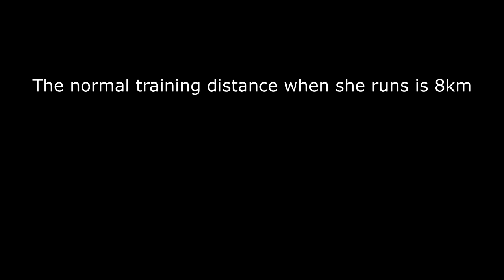Vizsla Lacey condition training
She runs two times each week. The main problem is that Lacey is to fast for me when im on foot. So i have to use my bike. Normaly she runs complete track from 25 to 35 km/h. Some days she runs eaven faster ...
Working dog must be in good shape, it must have the best food and must receive a lot of love.